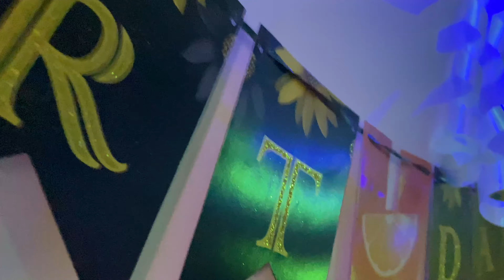SONU SIR BIRTHDAY PARTY🥳 | FULL DHAMAAAAAAL 😛 | BIRTHDAY VLOG 🤩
🙌Hello friends I am SONU SIR ASSISTANT OF SAROJ KHAN

I AM A PROFESSIONAL DANCER BASED IN MUMBAI. I have a huge experience in this field and I have worked for the industry for MORE THAN 20 YEARS.

Our zoom classes has now started. Don't miss out on the opportunity to learn from industry-standard people.

😊THANKS FOR YOUR SUPPORT KEEP SUPPORTING LOVE YOU MAY GOD BLESS YOU. 😘

CONTACT NOW :-